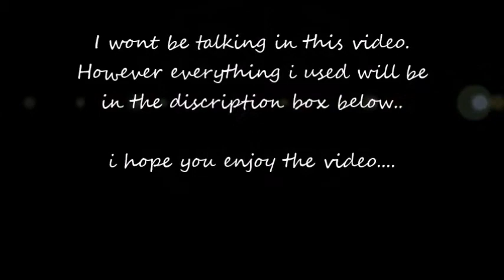Everyday Make-up Routine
Hey everyone this is my everyday make-up routine. I'm a work in progress.

Make-Up I Used:
Eye Appeal Ultra rich retractable eye pencil
HD concealer by nicka k new York
absolute new York primer
thank me later eye shadow primer by Elizabeth Mott
pixi mesmerizing mineral duo
Nyx eyeshadow color sea foam green
absolute new York liquid liner
smash box full exposure mascara
loreal true match super blendable powder
Maybelline new York dream sun bronzing powder

Music: Rihanna - Bitch Better Have My Money (BUSTED by Herobust)